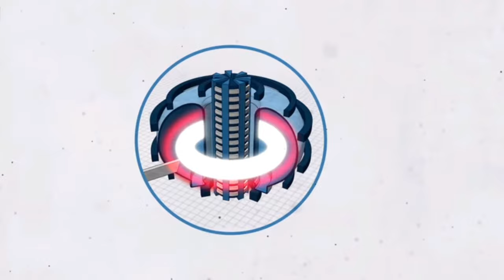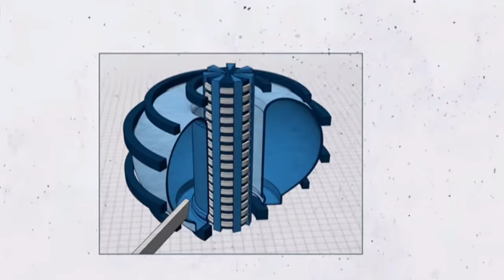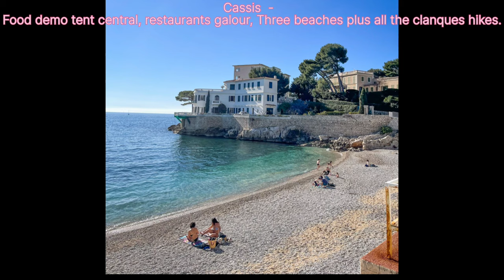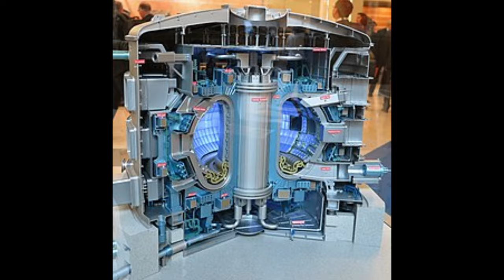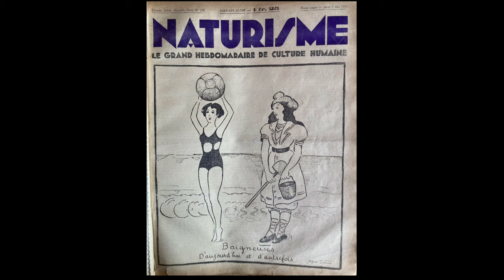Provence,Fusion,Lorraine,Hydrogen,Future, holiday meltdown,science,disrobed & ridiculed,fun,simple